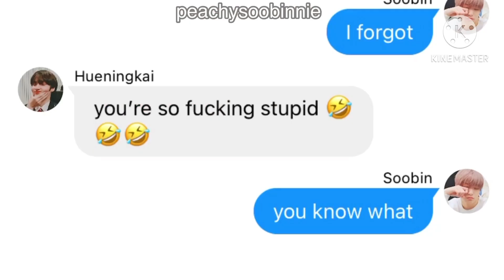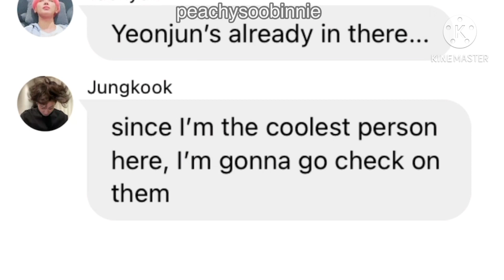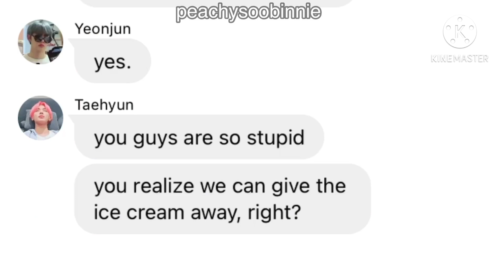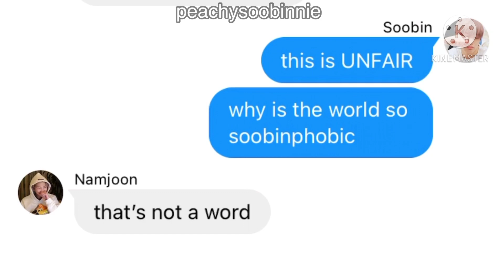bts and txt texts - tHe OnE wiTh ThE iCe CrEaM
hello I’m back with another unoriginal texting video